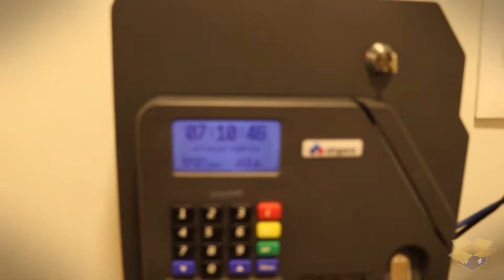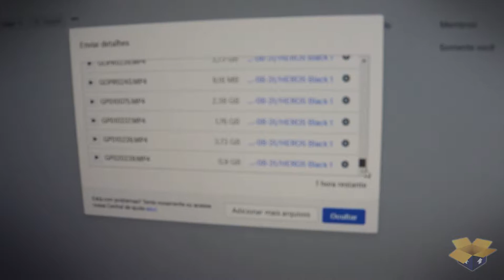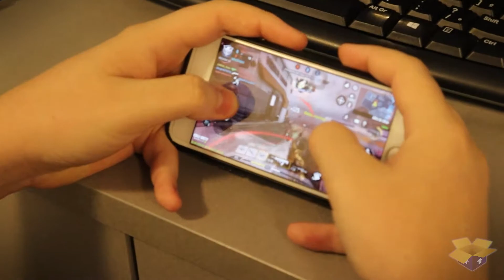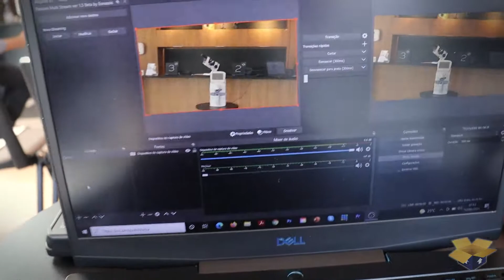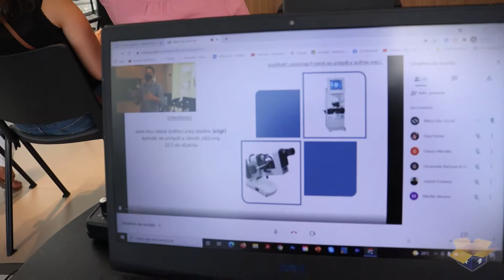Dia a Dia de TI # 03 - dia de treinamento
Fala Galera Blz??? mais um vídeo da série dia a dia de TI e desta vez será apenas um dia de treinamento na empresa. Espero que gostem ;)

Musics:
1.Julius Dreisig & Zeus X Crona - Invisible;
2. Alan Walker - Fade
3. DEAF KEV - Invincible